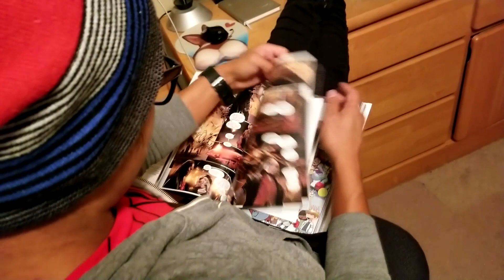This Is The Spider-Verse (Childish Gambino "This is America" Parody) Official Dance Video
Share with a Spider-Man fan! Hope you like it! *If anyone knows the creator of the credit song, please let me know.